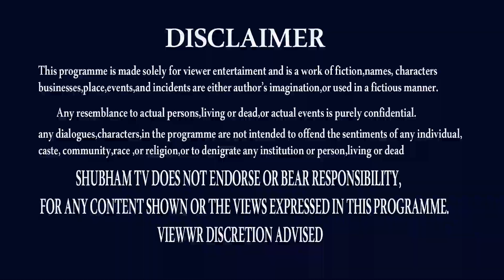KARKATAKA RASI APRIL 2022 | మీ ఇంటికే వస్తున్నాడు | CANCER | SHUBHAM TV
మీ ఇంటికే వస్తున్నాడు. ఇదంతా చేస్తాడు
KARKATAKA RASI,
KARKATAKA RASI APRIL 2022,
APRIL 2022 KARKATAKA RASI,
KARKATAKA RASI ASTROLOGY,
KARKATAKA RASI HOROSCOPE,
KARKATAKA RASI RASIPALAN,
KARKATAKA RASI RASIFAL,
KARKATAKA RASI RASIPHALALU,
APRIL 2022 RASIPHALALU,
CANCER,
CANCER ASTROLOGY,
ARIES HOROSCOPE,
KARKATAKA RASI TELUGU,
CANCER TELUGU,
ADINARAYANA ASTROLOGY,
THANK U